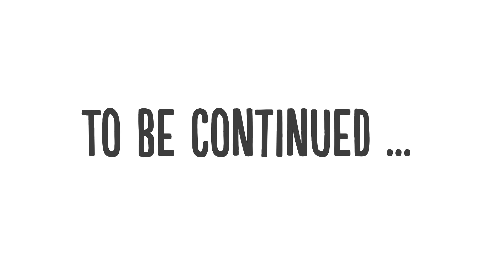HOUNDED (Pupsitting: Part 2)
A moody cat and a hyper dog don’t mix...Watch Simon’s Cat getting hounded by a needy house guest! Part 2 of our Pupsitting Special!
Credits
Director: Simon Tofield
Animation Director: Rachel Thorn
Animator & Storyboard: Rachel Thorn
Art Coordinator: Georgina Chapman
Art Assistant: Najette Chouchane
Production Manager: Phoebe Lane
Executive Producers: Edwin Eckford, Mike Bell

© Simon's Cat Ltd. 2021